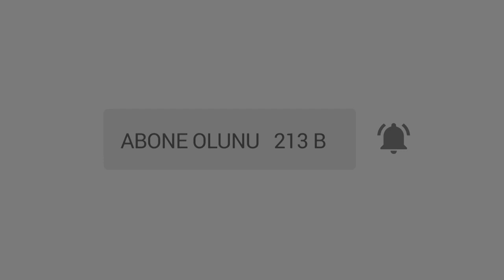KOMA PERVER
4k ultra HD kurdische music
دلوجان برو لتصوير الاعراس,بإحدث الأجهزة العالية الدقة.
تصوير: HD - 4K EYMEN VİDEO  PRODUCTİON
FOTO EYMEN İRTİBAT:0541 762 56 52